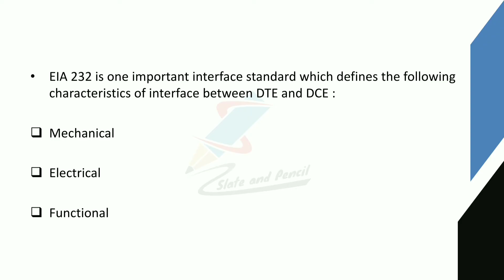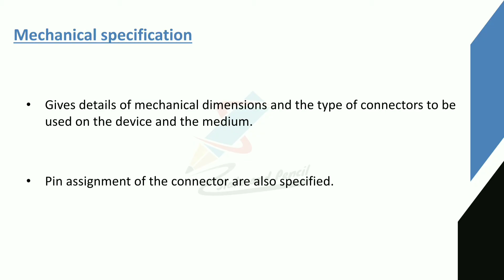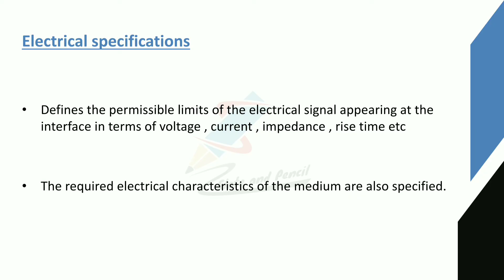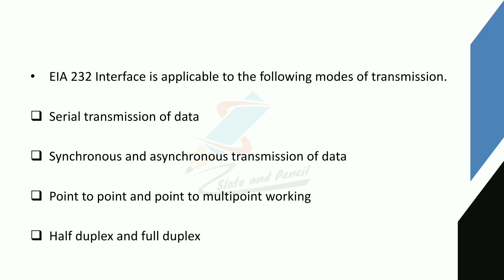EIA 232 Interface|Computer networks|eia 232 rs 232 interface malayalam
BCA(AcademicYear2019-20Onwards)
38 | P a g e Board of Studies UG | Computer Science& Applications | University of Calicut

SEMESTER IV
Course Number: 19
Contact Hours per Week: 4T
Number of Credits: 4
Number of Contact Hours: 64
Course Evaluation: Internal – 20 Marks + External – 80 Marks
Course Outline
Unit I [16T]:
transmission impairment.
diameterText Book:
1.Behrouz A. Forouzan, Data Communication and Networking, TMH
2. Mobile Communications – Jochen H. Schiller , Second Edition ,Pearson
3. Optical Fiber Communication – Gerd Keiser, 4th Ed., MGH, 2008.
Reference Books:
2. William Stallings: Data & Computer Communications, 6/e, Pearson Education.
3. William L. Schweber : Data Communication, McGraw Hill.
4. Electronic Communication Systems - Kennedy and Davis, TMH
5. Optical Fiber Communications– – John M. Senior, Pearson Education. 3rd Impression,2007.
6. Fiber optic communication – Joseph C Palais: 4th Edition, Pearson Education.